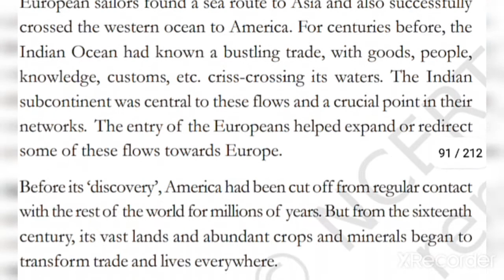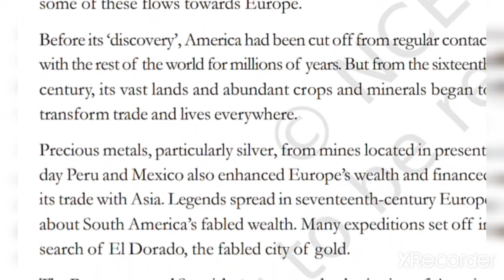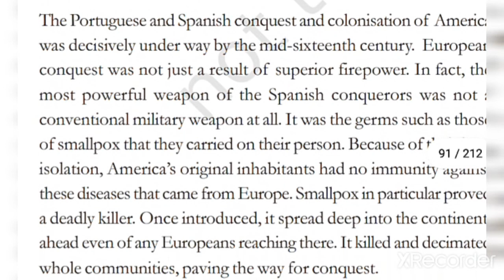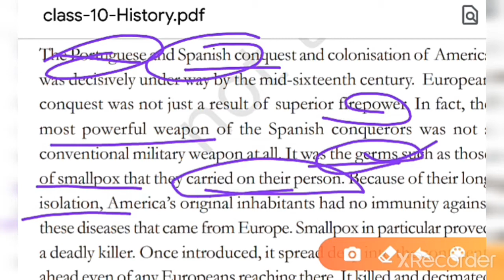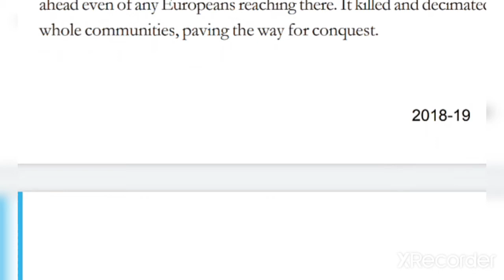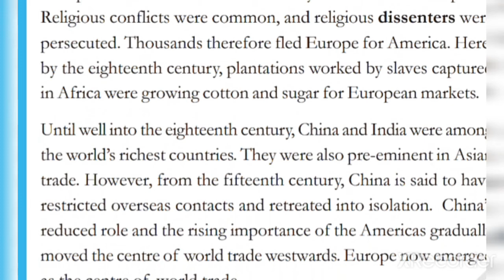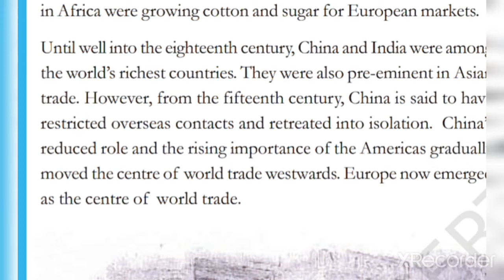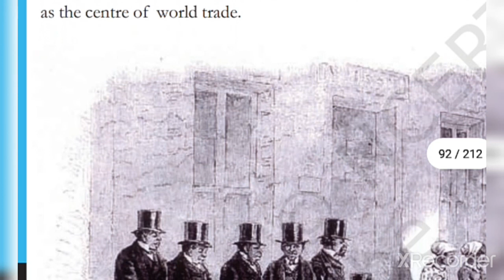Conquest, disease and trade.. chapter 3. ...By ... Anita Thakur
History 10th